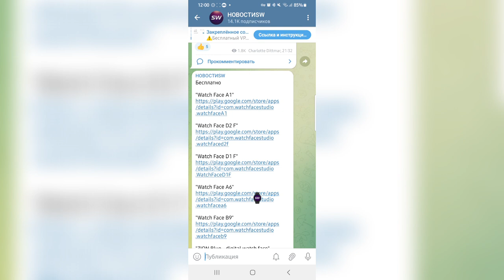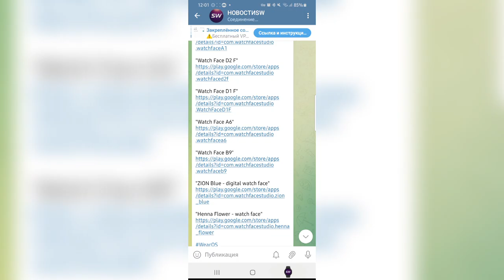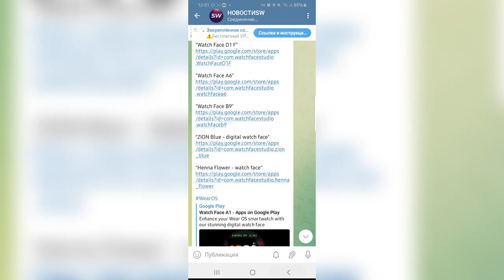Успевай пока БЕСПЛАТНО. 7 циферблатов для Wear OS